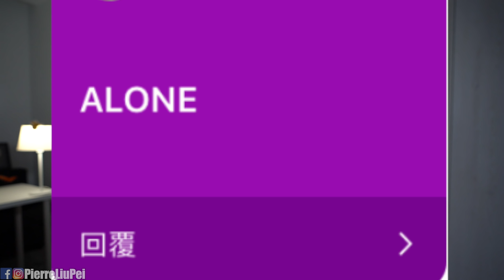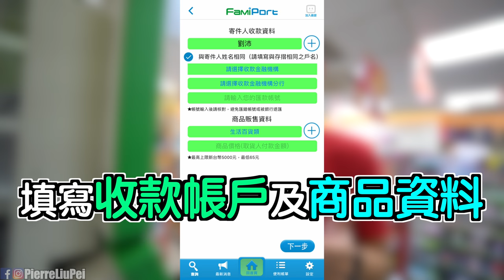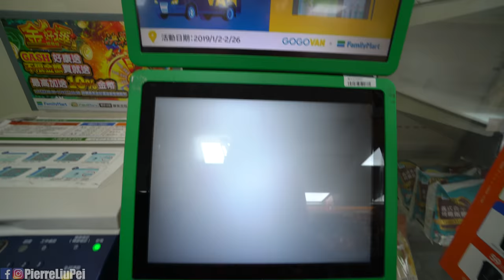情人節收到最爛的禮物竟然是...不要送這個給你另一半！【劉沛】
🔽🔽全家店到店取貨付款超方便🔽🔽
今年情人節不要送這些禮物給另一半, 可能會分手喔! 謝謝沛隊參加IG二手義賣活動!